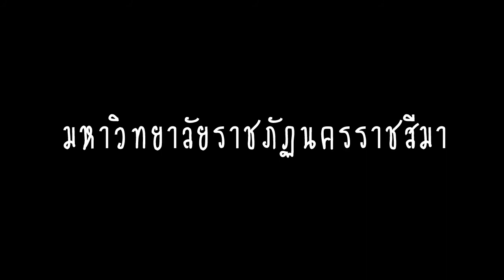พี่น้องเทคโน ร่วมใจเทศน์มหาชาติ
เทศน์มหาชาติ สืบสานประเพณี เฉลิมพระเกียรติ 86 พรรษา
ขบวนเทศน์มหาชาติ ณ ศาลาการเปรียญวัดพลับ อ.เมือง จ.นครราชสีมา
คณะครุศาสตร์ มหาวิทยาลัยราชภัฏนครราชสีมา
จัดเมื่อ 15 ธันวาคม 2556